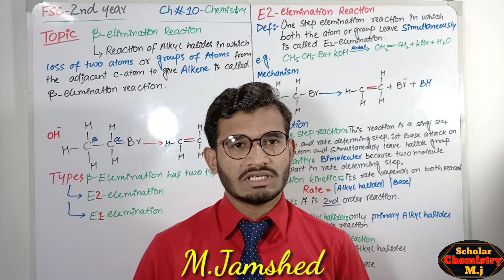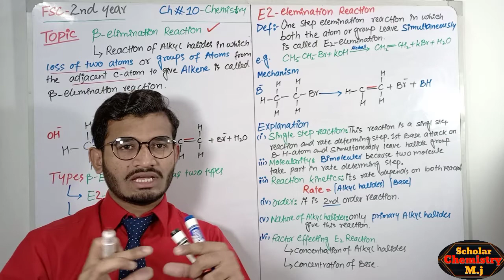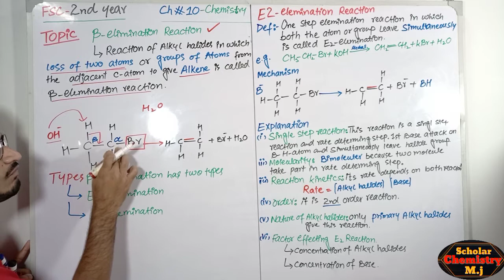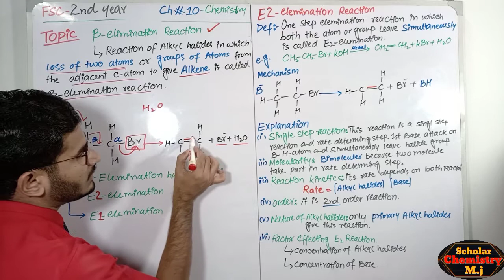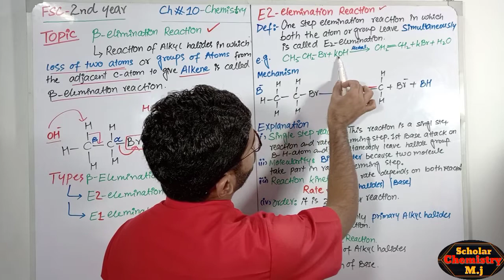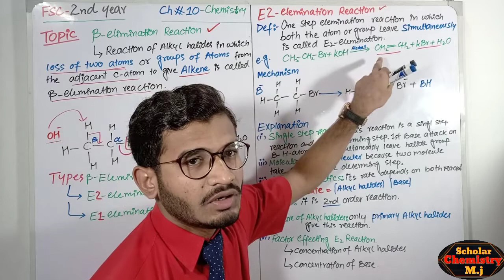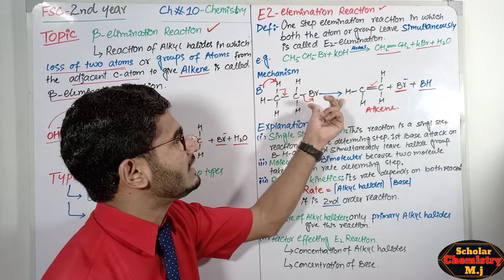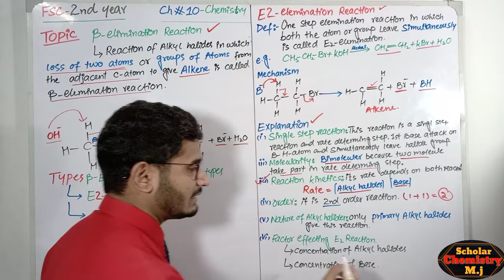β-Elimination reaction ll E2 Reaction, Mechanism ll Explanation in detailed (Part 1)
In this lecture M. Jamshed tells you about the Topic (β-Elimination reaction ll E2 Reaction, Mechanism ll Explanation in detailed (Part 1)) So i hope you can understand this lecture and  if you will written this topic as it in points so you can get full marks as well so please give me your comments and subscribe my channel for more vedios.
MORE VIDEOS OF THIS CHAPTER LINK AS
CHAPTER  # 10  Alkyl halides
Related to this chapter topic link
lecture no. 07